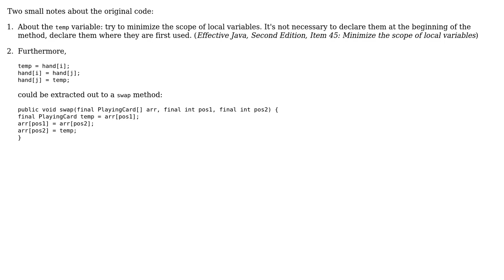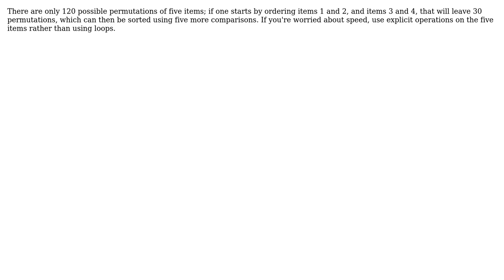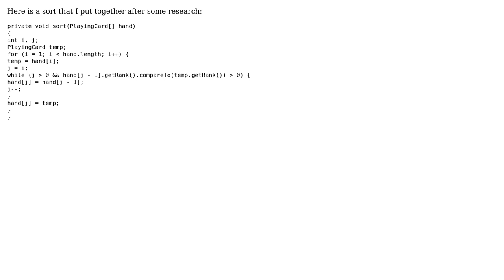Code Review: Insertion vs Selection (4 Solutions!!)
Code Review: Insertion vs Selection

With thanks & praise to God, and with thanks to the many people who have made this project possible! | Content (except music & images) licensed under CC BY-SA | Music | Images & others | With thanks to user user1051043 user supercat user pippin1289 user palacsint user Jesse C. Slicer user Adam and the Stack Exchange Network Trademarks are property of their respective owners. You are responsible for your own actions.